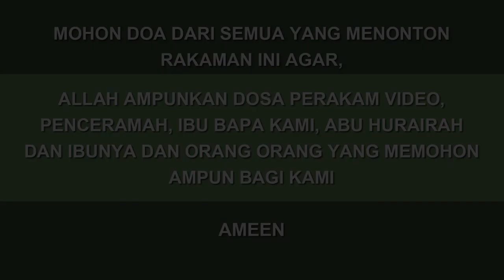No19 | Mencari ilmu hendaklah ikhlas kerana Allah taala | Ustaz Nor Hafizi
Mencari ilmu hendaklah ikhlas kerana Allah taala
Surau Nur Al Syura
01 MUHARRAM 1444H | 30 JULAI 2022